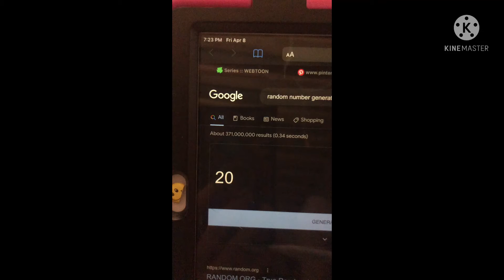Drawing Remi speed drawing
Another speed drawing. When I’m editing these I realize how much I just sit there and stare at the drawing or play with the eraser. I’m not very proud of how this drawing turned out. I like the face and hair but I don’t like how I drew the body. I drew Remi from Horimiya.